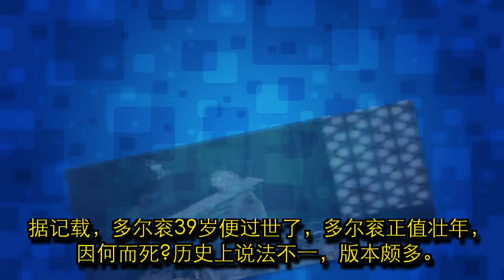多尔衮39岁正值壮年，为何突然暴毙？他到底是怎么死的？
爱新觉罗·多尔衮(1612年11月17日—1650年12月31日)，努尔哈赤第十四子，是继皇太极之后，爱新觉罗家族中又一位政治家、军事家。多尔衮摄政时期，清军入关，满清侵入中原，对清朝开始在中国近300年的统治起了决定性的作用。据记载，多尔衮39岁便过世了，多尔衮正值壮年，因何而死?历史上说法不一，版本颇多。